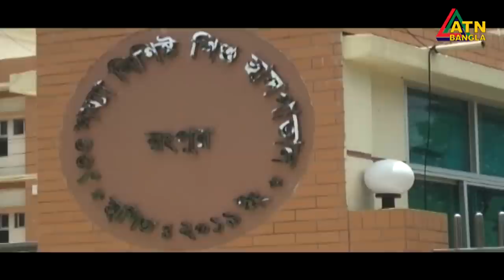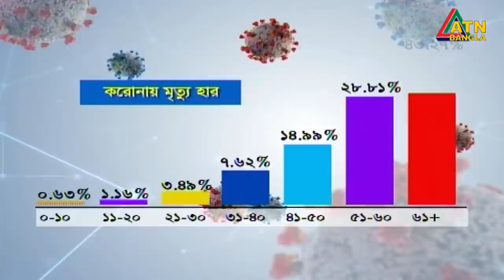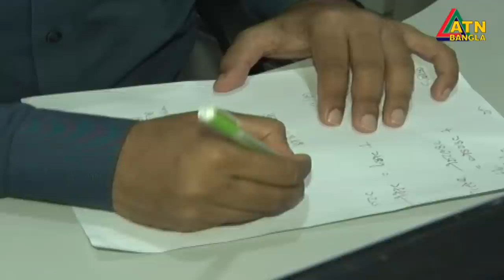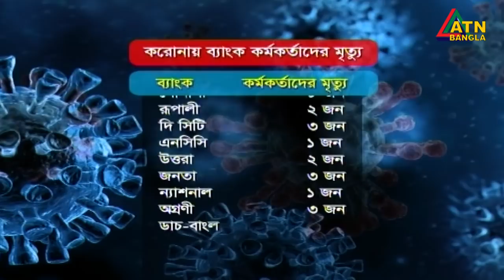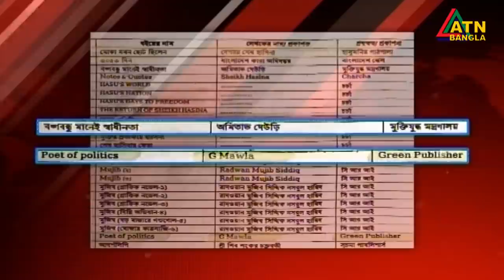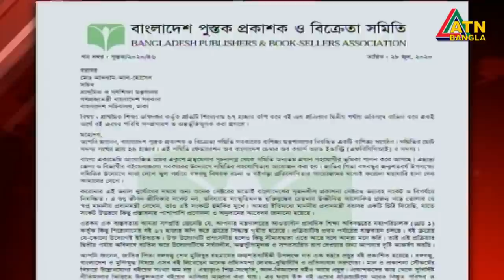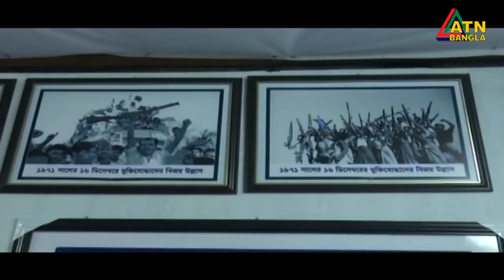এটিএন বাংলা সকাল ১০টার সংবাদ । 02.07.2020 | ATN Bangla 10 am News